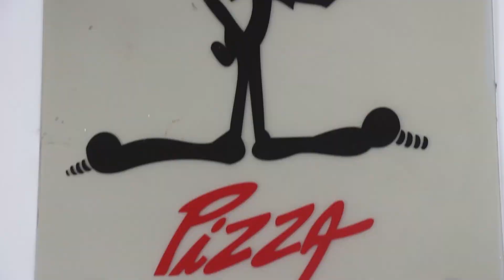Baradero Cruda Realidad: Rivadavia-Central Córdoba (Clausura 2019)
Rivadavia y Central Córdoba se enfrentan en el Barrio de la Estación en la fecha 7 del Clausura 2019 de Primera B.